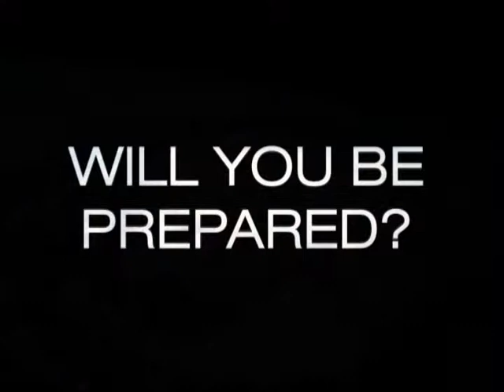Hurricane Glass Shield 2006 Commercial II :15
Commercials for Hurricane Glass Shield back in 2006 that I directed and produced. Felix Cintron did the editing.  They are :15 second bookends. Back in 2006 Florida was still recovering from a bunch of storm damage.